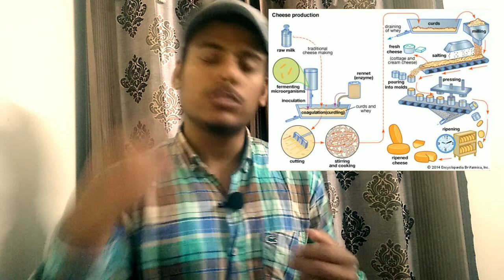Top 6 most profitable food business in 2021 || In hindi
In this video I am talking about six latest trend in food businesses and the most profitable businesses related to food industries in in Hindi language.